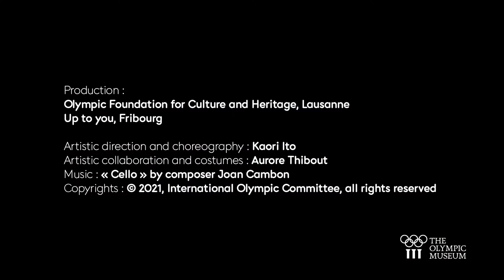In Between II | Kaori Ito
FR - En attendant sa réouverture, Le Musée Olympique et sa rampe emblématique se transforment en espace de création pour la danseuse et chorégraphe Kaori Ito.  💃🏻  🇯🇵

performances @kaoriitohime, costumes @aurore.thibout, music

EN - As we wait to reopen, The Olympic Museum and its iconic ramp have been transformed into the creative backdrop for performances by dancer and choreographer Kaori Ito.  💃🏻  ​🇯🇵